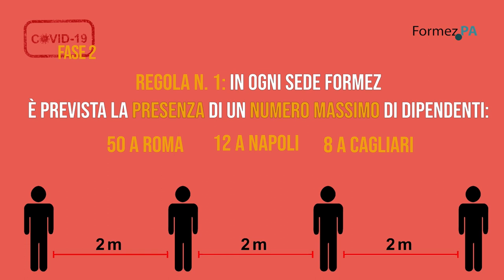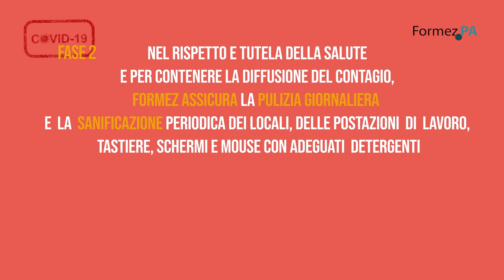Emergenza COVID 19 - Fase 2: comportamenti da adottare in ufficio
Testi Claudia Cichetti
Voce Giovanni Lacetera